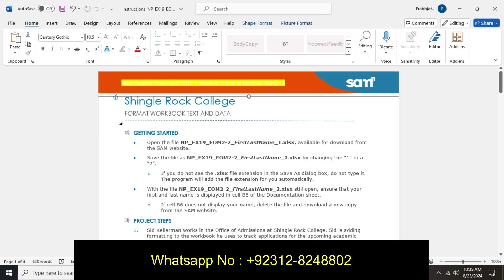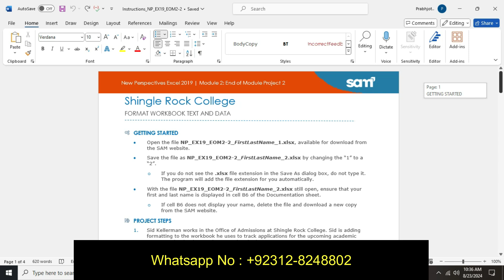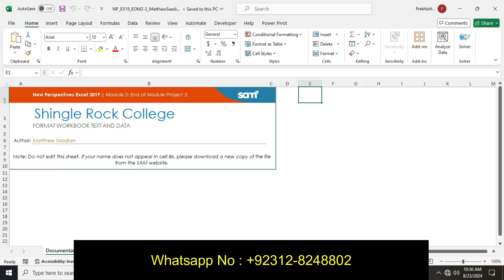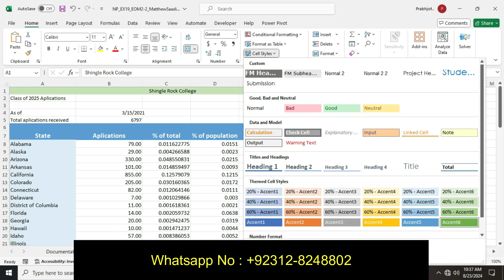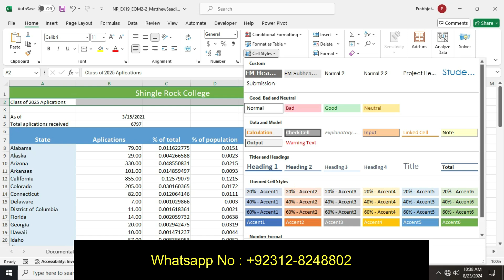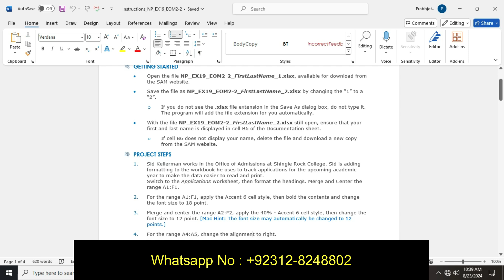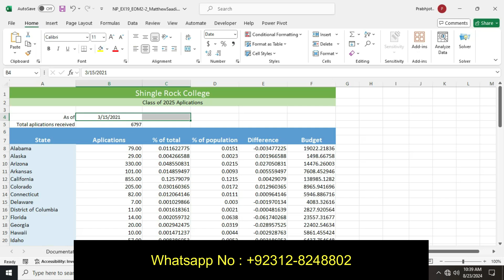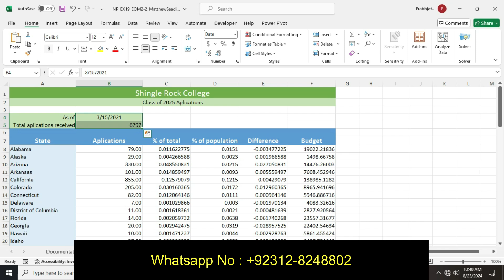Shingle Rock College Module 2 End of Module Project 2 | NP_EX19_EOM2-2 New Perspectives Excel 2019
NP_EX19_EOM2-2
NP_EX19_EOM2-2
#NP_EX19_EOM2-2_FirstLastName_1.docx
#NP_EX19_EOM2-2
#NP_EX19_EOM2-2_FirstLastName
#NP_EX19_EOM2-2_FirstLastName_1
#NP_EX19_EOM2-2_FirstLastName_2.xlsx,
#NP_EX19_EOM2-2_FirstLastName_2
1. Sid Kellerman works in the Office of Admissions at Shingle Rock College. Sid is adding formatting to the workbook he uses to track applications for the upcoming academic year to make the data easier to read and print.
Switch to the Applications worksheet, then format the headings. Merge and Center the range A1:F1.
2. For the range A1:F1, apply the Accent 6 cell style, then bold the contents and change the font size to 18 point.
3. Merge and center the range A2:F2, apply the 40% - Accent 6 cell style, then change the font size to 12 point. [Mac Hint: The font size may automatically be changed to 12 points.]
4. For the range A4:A5, change the alignment to right.
5. Unmerge the range B4:C4.
6. Format the date and application total. For the range A4:B5, apply the 40% - Accent 5 cell style, then change the font size to 12 point.
7. For the range B4:B5, bold the cell contents.
8. For cell B4, apply the Long Date number format (e.g., Friday, July 16, 2021).
9. Find and replace all instances of the text "aplications" with Applications (Hint: Do not include the quotation marks. You should find and replace three instances.).
10. Format the application table by clearing the formatting from the range A6:F6.
11. For the range B8:B60, reduce the number of decimal places to 0.
12. For the range C8:C60, apply the Percentage number format with 2 decimal places, then copy the format to the range D8:E60.
13. For the range E8:E60, add conditional formatting using the Highlight Cells Rules, specifying a Less Than rule that formats a cell with Light Red Fill when cell contents are less than -0.01.
14. For the range E8:E60, add additional conditional formatting using the Highlight Cells Rules, specifying a Greater Than rule that formats a cell with Yellow Fill with Dark Yellow Text when cell contents are greater than 0.02.
15. For the range F8:F60, apply the Accounting number format with 2 decimal places and $ as the symbol.
16. For the range B60:C60, apply the Total cell style, then apply the style to cell F60.
17. Format the Applications worksheet for printing. Select row 7 as the print titles to be repeated on each page. Change the top and bottom margins to 0.8 inch, and the left and right margins to 0.5 inch. Change the print area to the range A1:F60.
18. On the left side of the footer, add the text Class of 2025 Applications. On the right side of the footer, use Header & Footer elements to insert the current page number, a space, the word of, another space, and the total number of pages.
FORMAT WORKBOOK TEXT AND DATA
Excel Module 2 SAM End of Module Project 2 Shingle Rock College
NP_EX19_EOM2-2_FirstLastName_1.xlsx
NP_EX19_EOM2-2_FirstLastName_2.xlsx
NP_EX19_EOM2-2